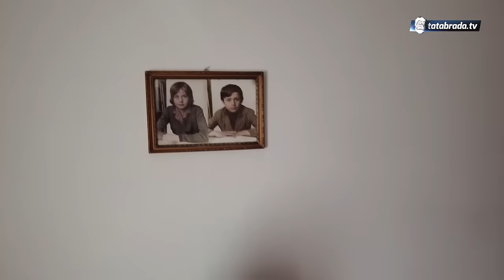Nasmijana nena ADVIJA LOMI VRATOVE